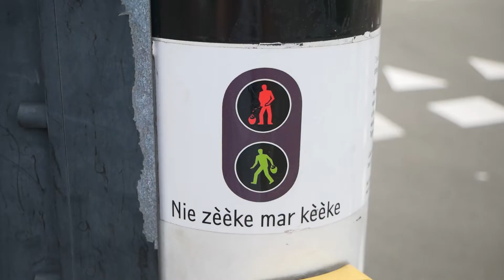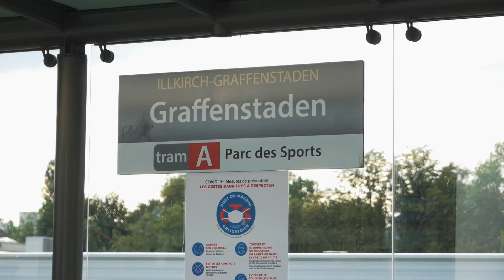Z MONOCYKLEM PRZEZ ŚWIAT #6 - Kolonia (ENGLISH SUBTITLES)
W tym odcinku dojeżdżam z Tilburga do Kolonii, gdzie świetnie spędzam kolejny dzień, a następnie ruszam w długą podróż do przepięknego Strasburga :)
In this episode, I travel from Tilburg to Cologne, where I have a great day, and then go on a long journey to beautiful Strasbourg :)